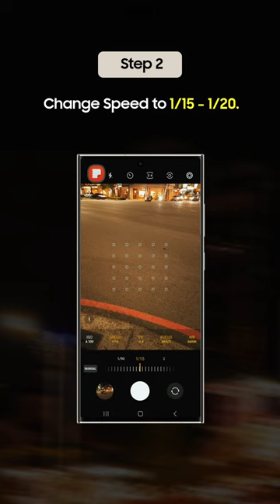Panning on Galaxy S23 Ultra | Captured by Neysa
Shoot like a pro with the Galaxy S23 Ultra! Capture dynamic panning or long exposure shots with Pro Mode - just like Neysa Assila!